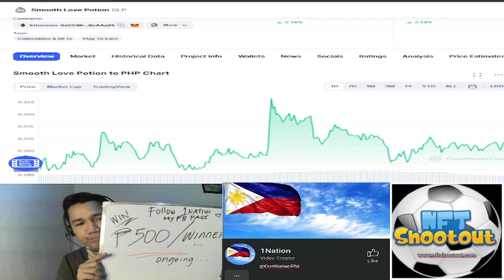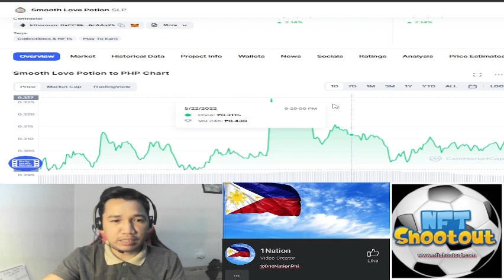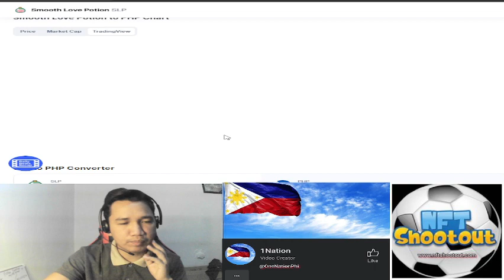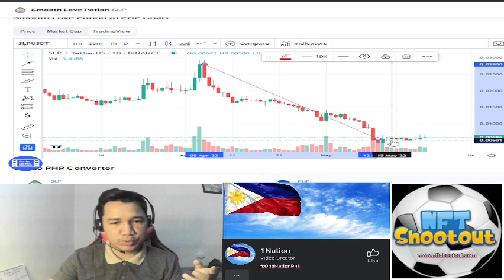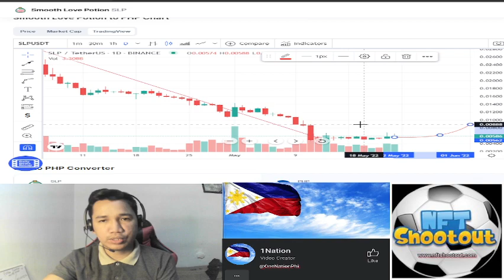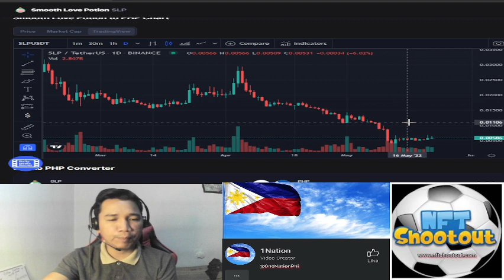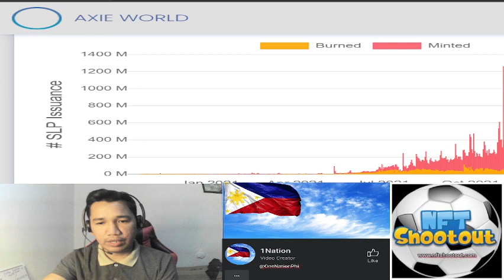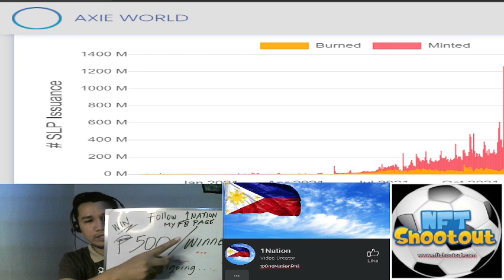SLP Latest Update Today May 23 I SLP PATAAS NA NGABA? With prediction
FEATURED NFT P2E: NFTSHOOTOUT
Decentralized nft footballgame

***WHAT TO WIN: CASH, MORE THAN 6 FOLLOWERS WILL WIN P500 EACH + EXCITING SURPRISES

***WHEN:  IT WILL BE RAFFLED LIVE AND BE GIVEN AWAY ONCE MY ""1NATION"" FB PAGE HIT 10K FOLLOWERS!

***CURRENT FB PAGE FOLLOWER COUNT: 6K FOLLOWERS

***MAIN MECHANICS: FOLLOW (1NATION) FB PAGE

RECOMMENDED VIDEOS, NFT GAMES & APPS TO WATCH OUT FOR!